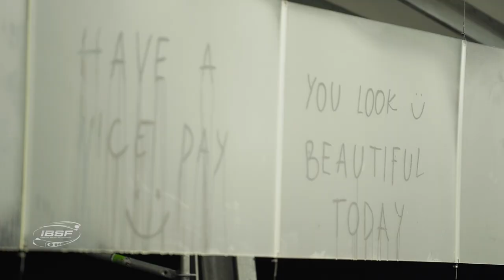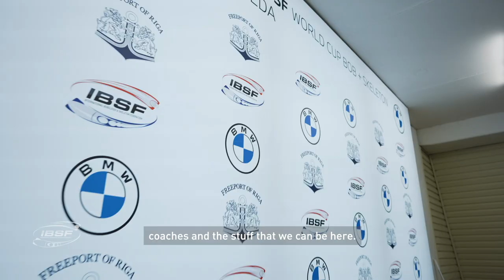World Cup races and Covid-19 regulations | IBSF Official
As our first World Cup race of this season took place, let's find out what kind of a safety and hygiene rules we all are following to make it happen! As our motto for this season says: “RESPECT – RESPONSIBILITY – READY2SLIDE"